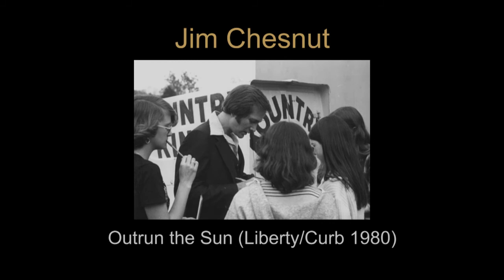Jim Chesnut - Outrun the Sun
This was my first single after I left Acuff-Rose and Hickory Records. Technically, I was to have had a 3rd album with the MCA/Hickory deal, but the arrangement between the two companies went south, so I never got to record the 3rd album. This record was released on Liberty Records and was produced by former Buddy Holly partner, Bob Montgomery. The song was written my Don Henley's brother, Larry. If you like this, please help me get the word out about my music. Tell your friends about it.